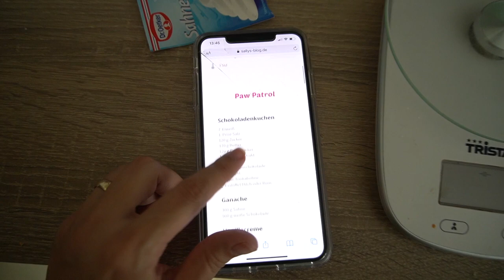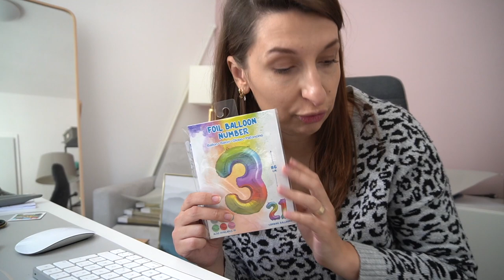Luisas 3. Geburtstag | Peppa Wutz Torte – 2 Tage XXL Vlog